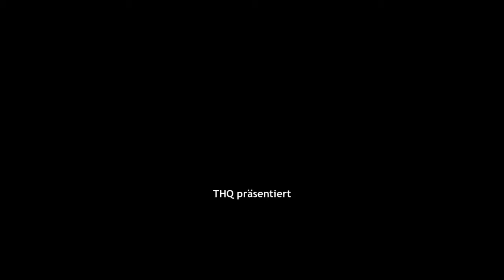Lets Play Company of Heroes #001 D Day